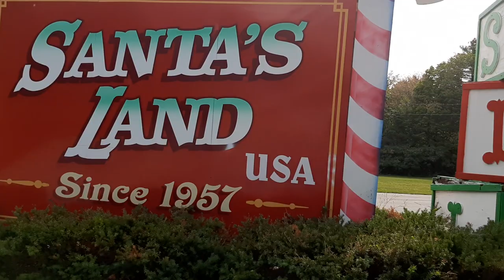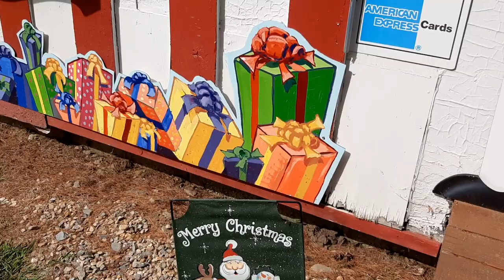Santa's Land Park and attraction Vermont USA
Season Opening June 22, 2018 Santa's Land USA - For 60 years Santa's Land has been a New England, family tradition! Visit with Santa, unlimited rides and attractions, gift shop, sweet shop and Santa’s Mill. A New England Tradition! Located in the foothills of Vermont’s beautiful Green Mountains. Come join us at 655 Bellows Falls Rd. Putney, Vermont 05346 Take 1-91 - 2 Hrs. From Boston - 1 hr 30 mins. Hartford, CT. Admission: Day Passes $12.95 (ages 2-64) $10.95 (ages 65 +) Santa’s Land will be open every Saturday and Sunday up until Christmas.